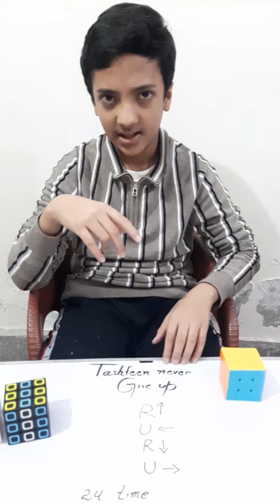Solve rubix cube in just seconds